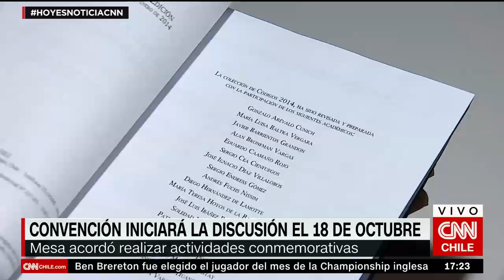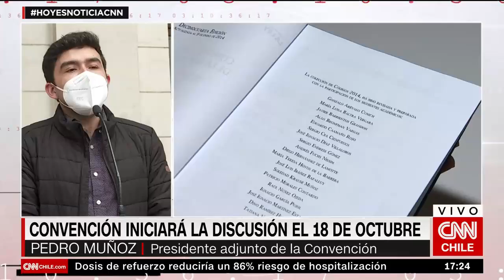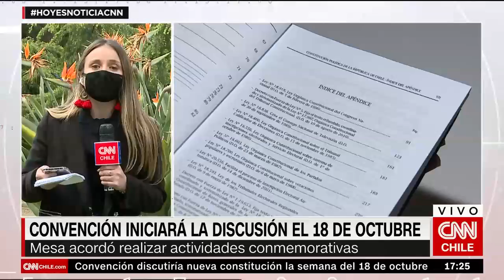Con exposición y acto simbólico: CC iniciará discusión de nueva carta fundamental el 18 de octubre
Tras su semana territorial los miembros del hemiciclo volverán al ex Congreso para dar inicio al trabajo de fondo para la redacción de la nueva Constitución para Chile, en una fecha cargada de simbolismos por el estallido social. Dentro de las actividades conmemorativas se realizará una exposición fotográfica que refleje la diversidad del país.